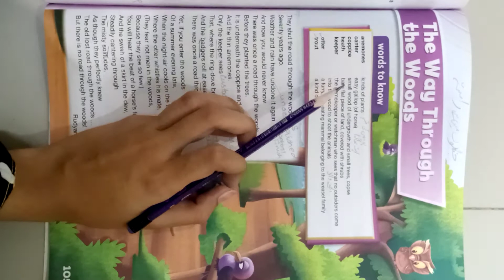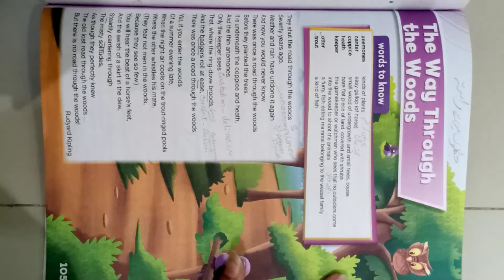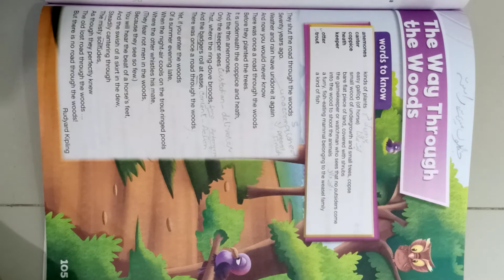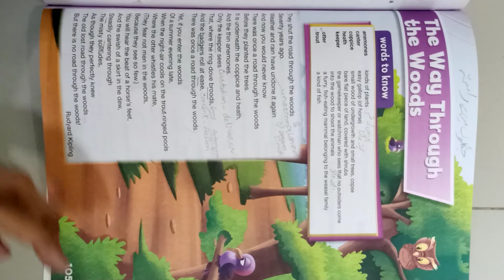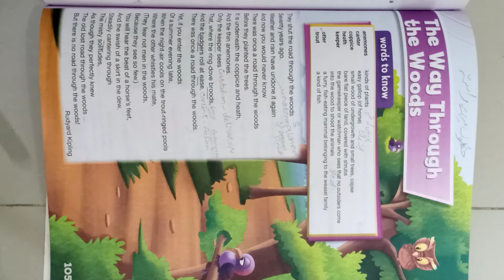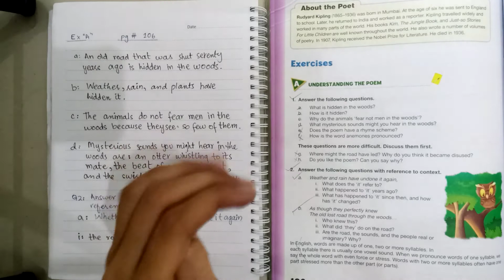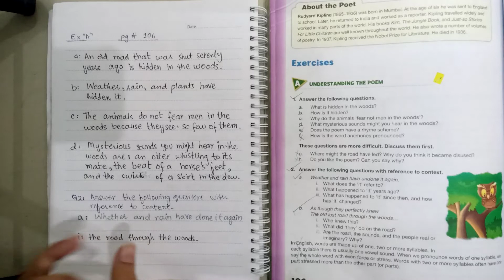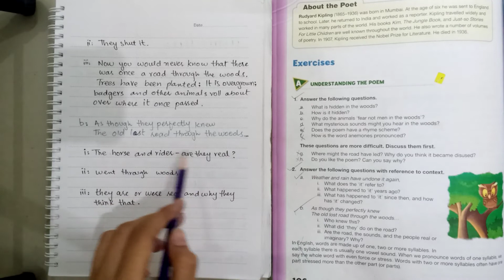Class 6 - English Literature - Lecture 9